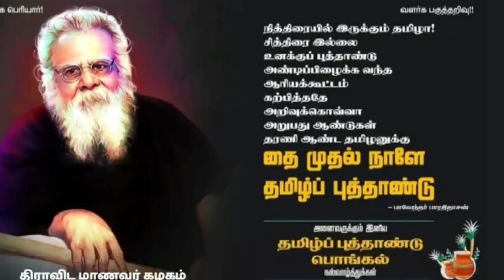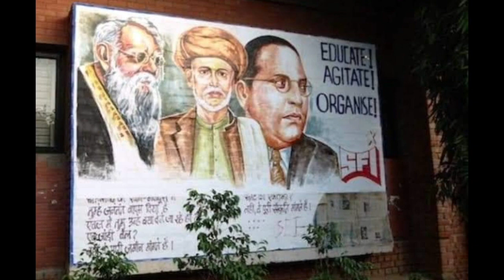பெரியார் பாடல் | Periyar Song